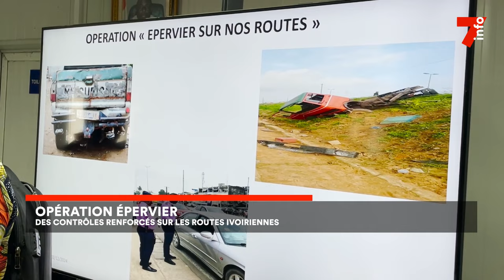Contrôle routiers : l'opération épervier montre ses griffes